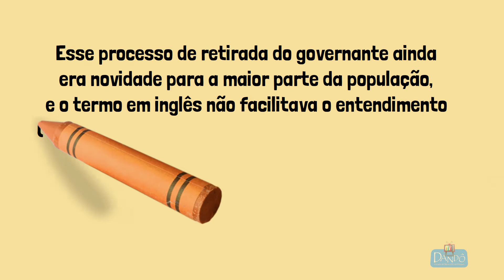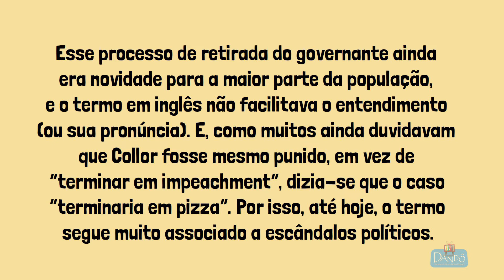Terminar em Pizza - Dandô à Letra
Em nosso programa "Dandô à Letra", a escritora, compositora, poeta e especialista em língua portuguesa, Lígia Araújo nos traz algumas curiosidades de nosso idioma.
Está imperdível. Bora lá?

Dandô à Letra
Reverencia a arte da Língua Portuguesa, suas maravilhas e também os seus desafios em quadros variados sobre literatura, poesia, contação de história, curiosidades, dicas de gramática, entre outros.
O programa vai ao ar às segundas, quartas e sextas-feiras.

Apresentação
Lígia Araújo (escritora, poeta e professora de língua portuguesa e literatura)
Nani Braun (contadora de história, atriz e apresentadora)
Débora Kikuti (narradora de histórias, educadora)
Grazi Nervegna (cantora, compositora e poeta)
Paulo Nunes (poeta)